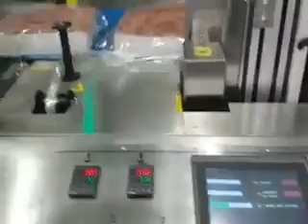Einschweißen & Schrumpfen von Shrimps in Schrumpffolie mit Seitenschweißmaschine und Schrumpftunnel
Unsere Seitenschweißmaschine garantiert extrem stabile Seitennähte für alle Folientypen. Die Folienverarbeitung erfolgt über das dreiseitige Verschweißen einer Halbschlauchfolie (Feinschrumpffolie oder PE Schrumpffolie). Der Einsatz unserer Folienschweißautomaten ermöglicht dem Anwender das Verpacken aller Produkte - Auch von Produktenmit Überlänge. Die schnelle Umstellung auf andere Produktformate garantiert ein effizientes und kostensparendes Arbeiten. Die alpha-pack Schlauchbeutelmaschine überzeugt durch ihre Leistung und ihr innovatives Design auf höchstem Niveau.